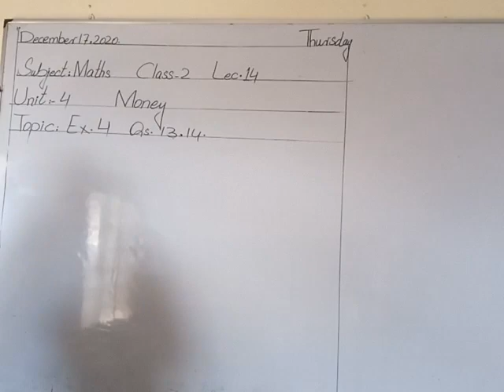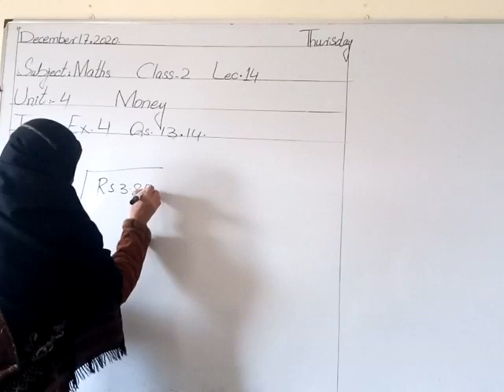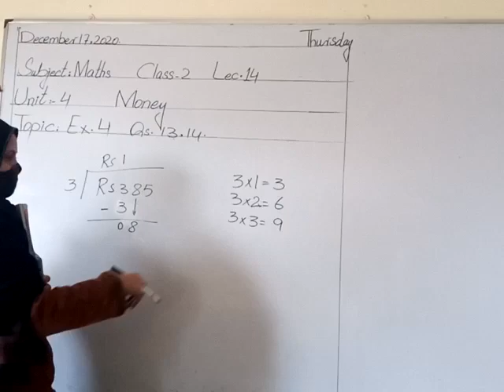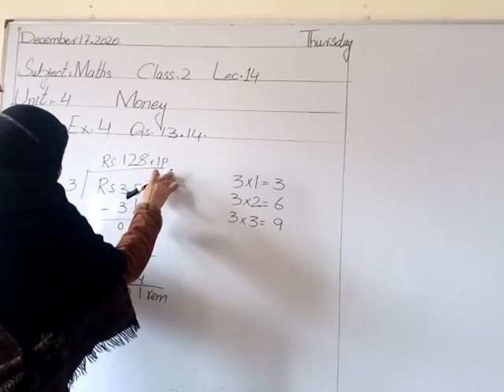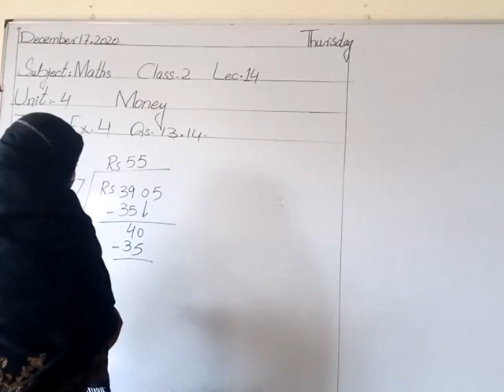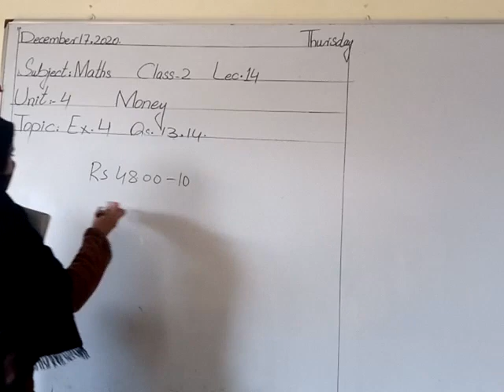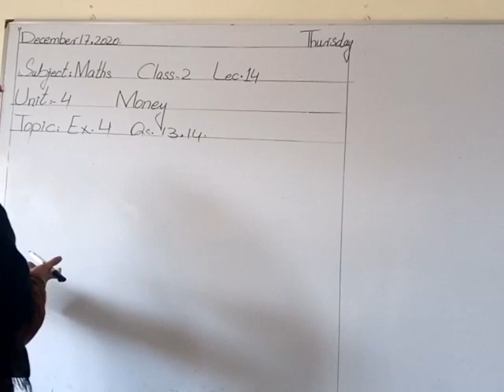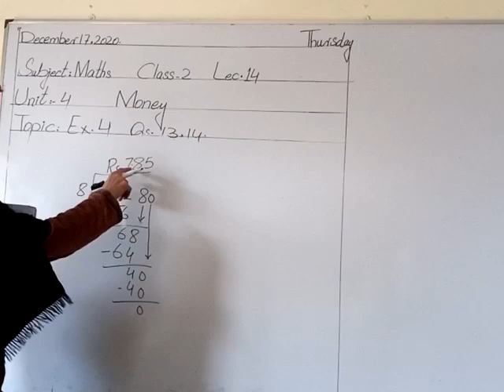class 3 math 17 12 2020